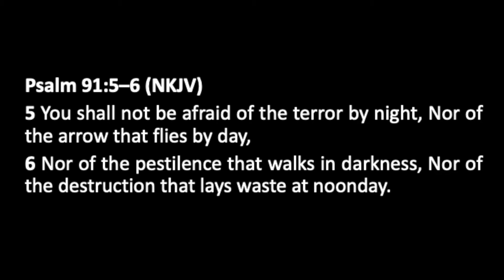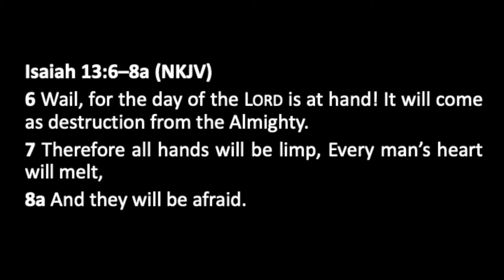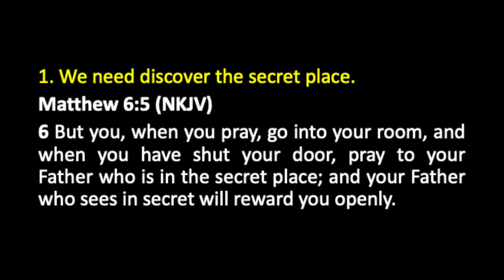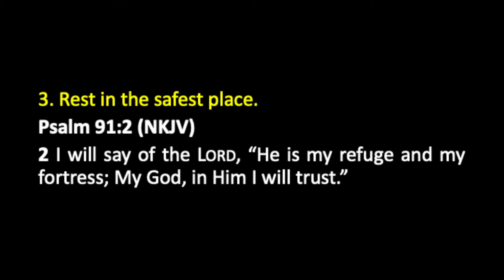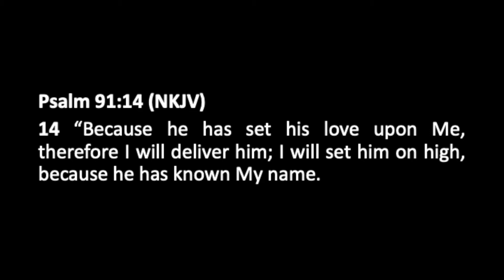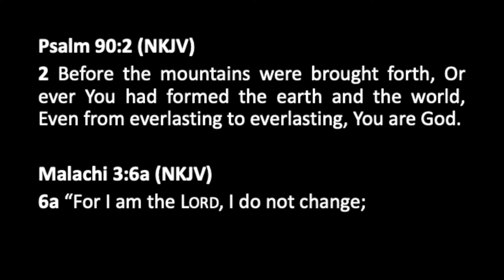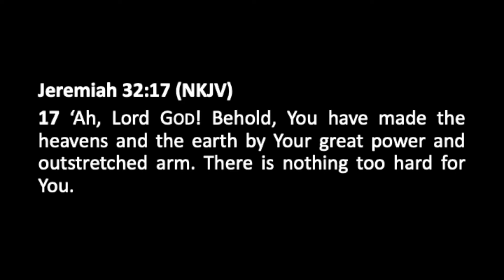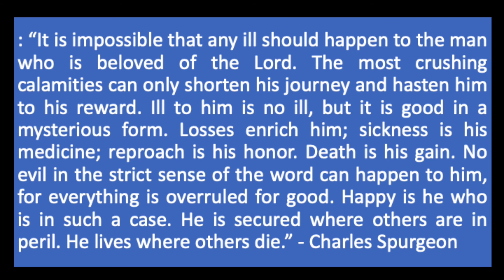Bible Study with Frank: "Freedom from Fear" (Part 2)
In Psalm 91:1-2, the psalmist uses 4 names of God to describe Him as our refuge and fortress.  Join us as Frank takes us through Part 2 of "Freedom from Fear."